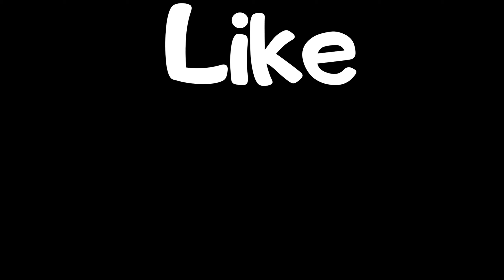skeleton vs stray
skeleton vs stray. who do you think will win?

mr.piggy, white head, mrpiggy
spectator, steveee, alexa real, perking